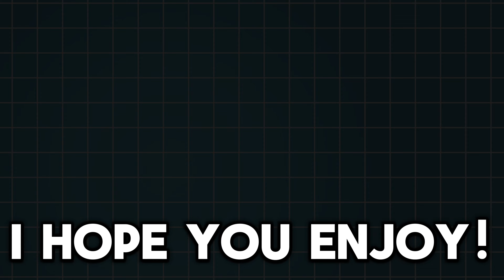I Became a TRYHARD With PIRATE DAVEY.. (Roblox Bedwars)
Editor: @Tanker_Gaming545
Thumbnail:@Tanker_Gaming545

Discord Server

Second Channel Go Sub 🔥

What is Roblox?
What is Roblox Bedwars? (ignore)